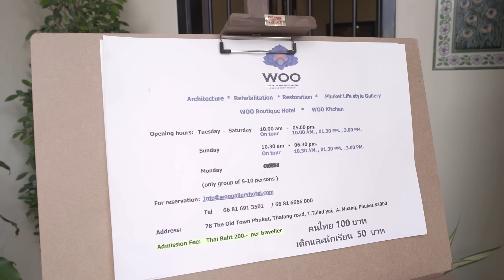แม่ชิได้ใส่ชุดย่าหยา ชุดในฝันที่อยากใส่มานาน